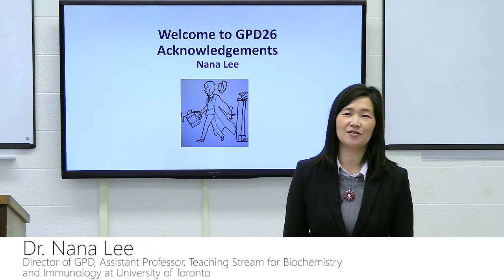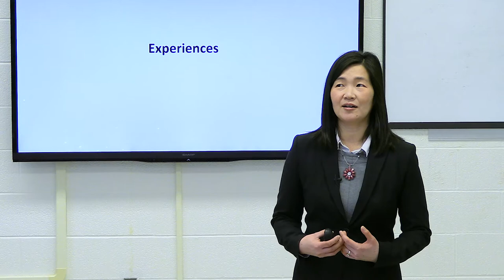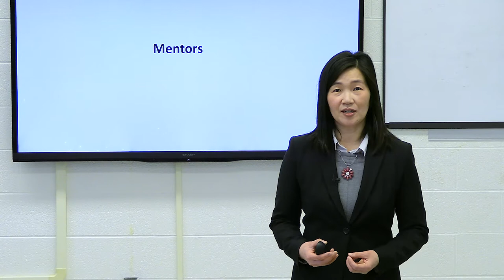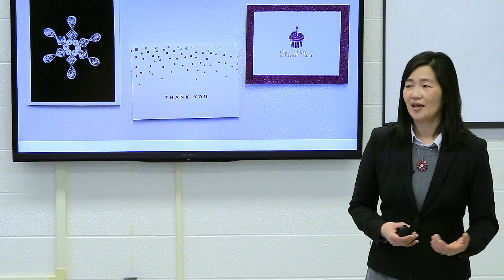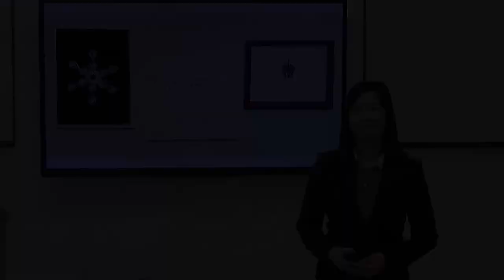GPD26-Acknowledgements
Dr. Nana Lee, Director of Graduate and Professional Development